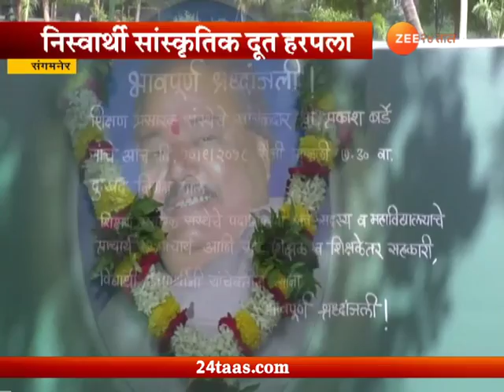Sangamner | Prakash Berde Passes Away